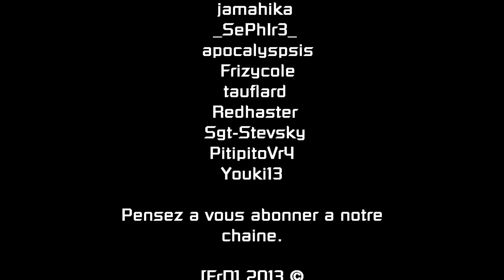Bf3 Video Présentation des FrD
Salut les biatchs ,

Voici la première vidéo de notre Team (Merci pour votre indulgence...) .
Nous sommes la French Douille Corporation ! Une bande de sinistrés qui écume tous les serveurs pour le fun et la régalade.
Nous avons des techniques bien a nous comme : le tir triangulaire des Bermudes, le lâché de lapins bleus de Garennes , le tir de suppression Anal , la technique de la taupe qui tapine!! et bien d'autres.

Bientôt d'autres vidéos avec du Fun , du rire et de l'action.
A très vite in Game

♠☠ French Douille© "U Ken Douille it" ☠♠